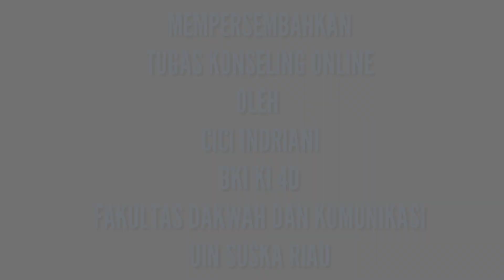Dampak Covid 19 di Sektor Pendidikan Terutama Pada Angkatan 2020